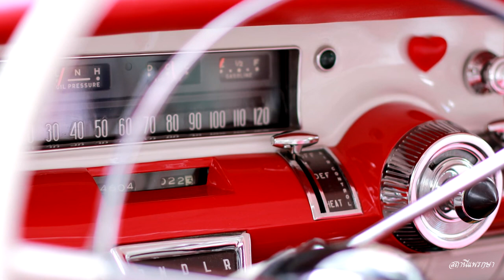รวมรถวินเทจยอดฮิตสุดคลาสสิคตลอดกาล Vintage car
รถวินเทจในแต่ละรุ่นนั้น ต่างมีดีไซน์ที่มีความคลาสสิคโดดเด่นสวยงาม ดูดีทั้งรูปลักษณ์ภายนอกและ ภายในห้องโดยสาร อีกทั้งระบบเครื่องยนต์ของแต่ละรุ่นก็มีความเจ๋งเฉพาะตัว ซึ่งคุณสมบัติต่าง ๆ เหล่านี้ เป็นเหตุผลให้คนในปัจจุบันกลับมาสนใจและนิยมขับรถวินเทจมากขึ้น